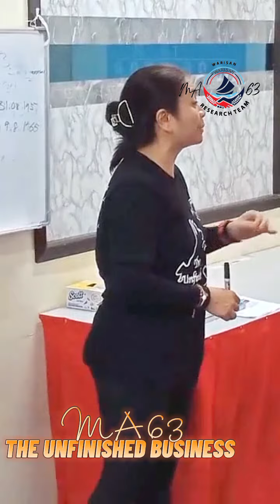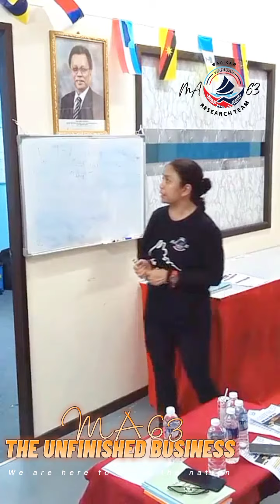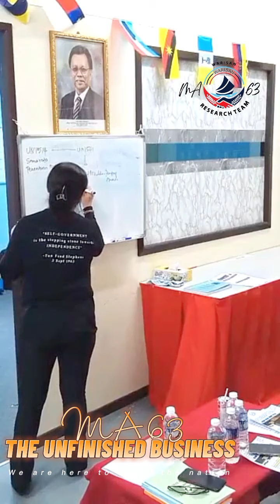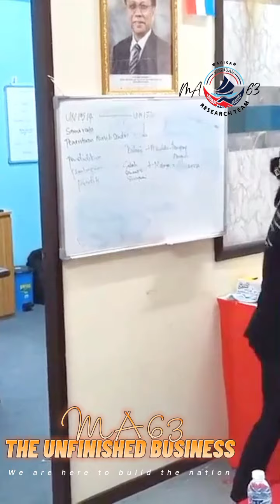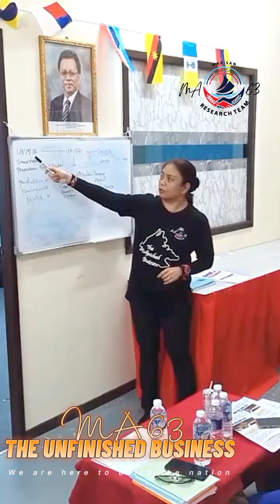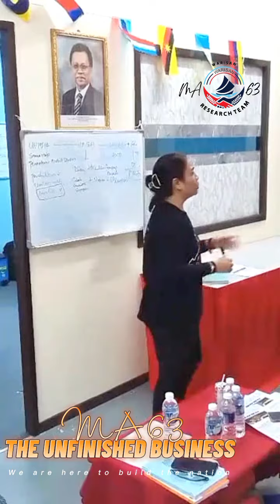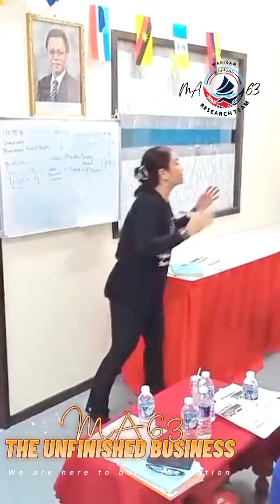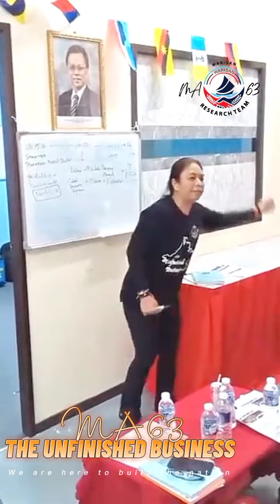SABAH masih Tanah Jajahan selepas dilepaskan oleh BRITISH❓❓❓